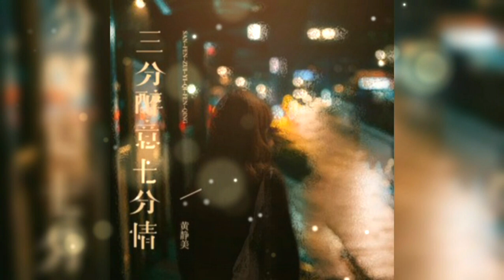💌 三分醉意七分情 San fen zui yi qi fen qing 黄静美 Huang jing mei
三分醉意七分情 San fen zui yi qi fen qing
黄静美 Huang jing mei

作词：黄静美
作曲：曲多美
演唱：黄静美
编曲：雨琳诺海
吉他：陈宁
和声编写/和声：谌宥
人声编辑：迟色
混音师：浓汤宝
制作人：何文宇
制作统筹：谌宥、翊学长
监制：熊磊/王腾飞
宣发策划：王腾飞/曾海平/畅戈
宣发：星云计划
发行人：韦琪
发行公司：万象星云